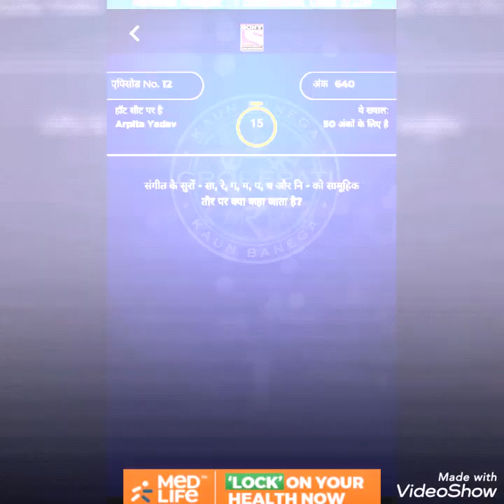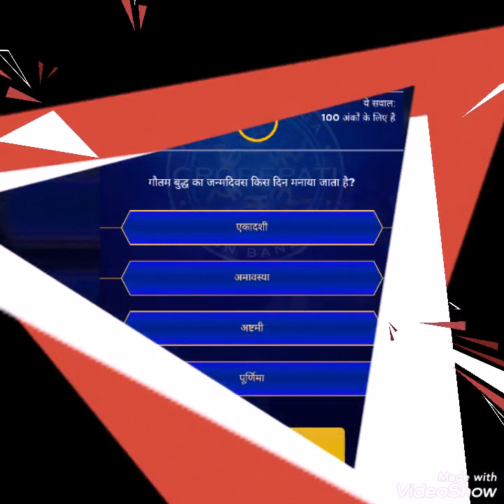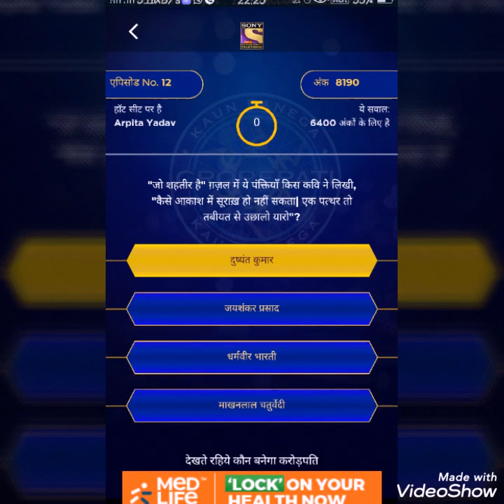KBC 2019 - EPISODE 12 final set questions Arpita Yadav on hot seat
Questions and answers of twelfth episode of KBC 2019. Kbc Play along 2019.